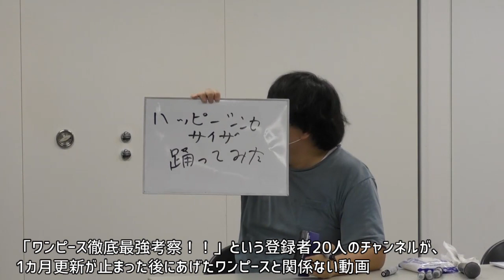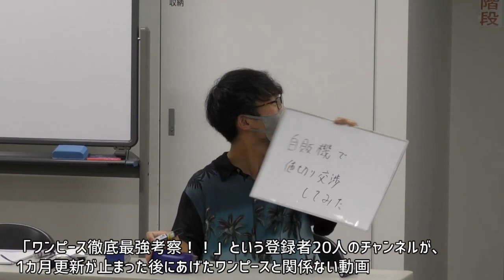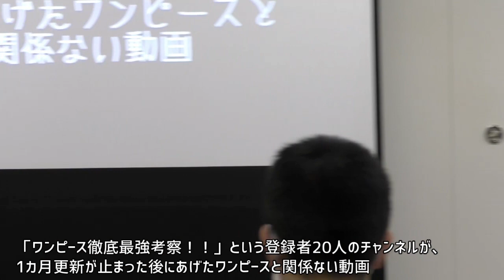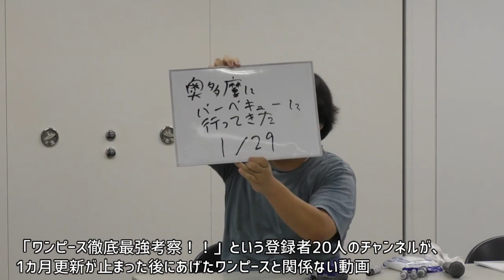大喜利バトルタワー３ 3rd STAGE ピッツバーグVSオフィユカス